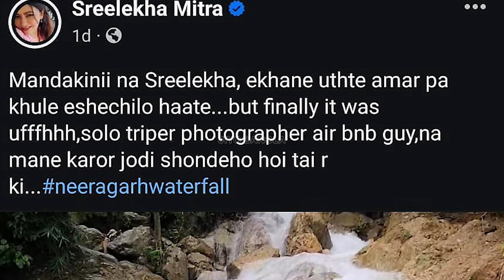ভক্তদের ঘুম কেড়ে, সাদা টপে ঝর্ণায় 'মন্দাকিনী' শ্রীলেখা | Uttarakhand | Sreelekha Mitra | Mandakini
সোলো ট্রিপে গেছেন অভিনেত্রী শ্রীলেখা মিত্র। সেখানেই পাহাড়ি ঝর্ণায় জলকেলিতে মাতলেন অভিনেত্রী। সোস্যাল মিডিয়ায় সাদা টপে ঝর্ণায় 'মন্দাকিনী' শ্রীলেখাকে দেখে ঘুম উড়লো ভক্তদের।

Tollywood Actress Sreelekha Mitra looks like 'Mandakini' while enjoying her solo trip to Uttarakhand